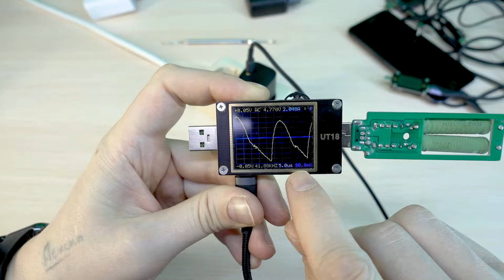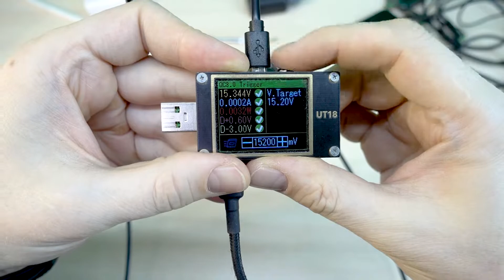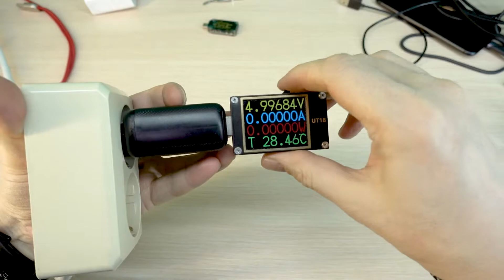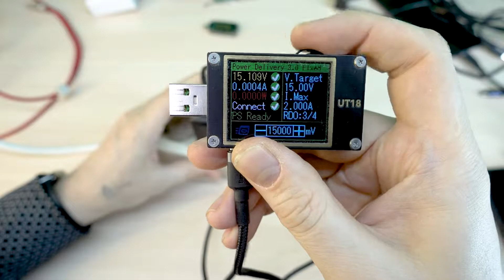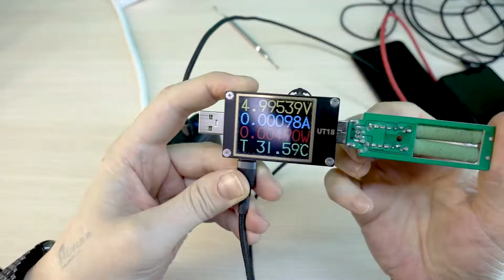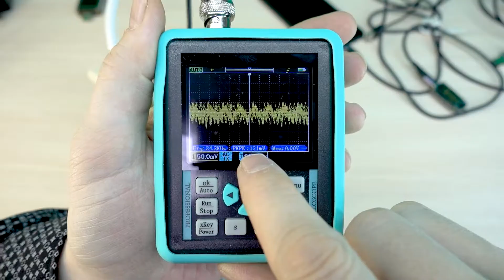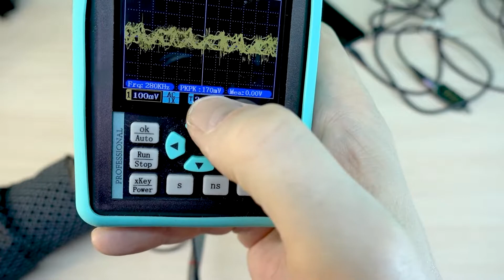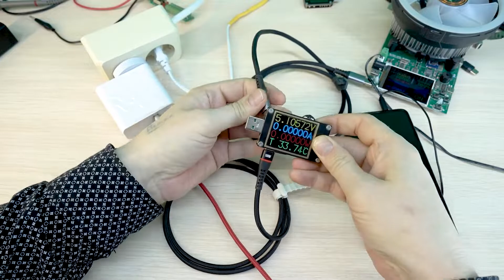Тестирую плохие зарядки. Ч2 Сэмплы от поставщика и продавца продукции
Предлагаю использовать поиск китайских товаров на сайте это тот же Али , но с улучшенным поиском.